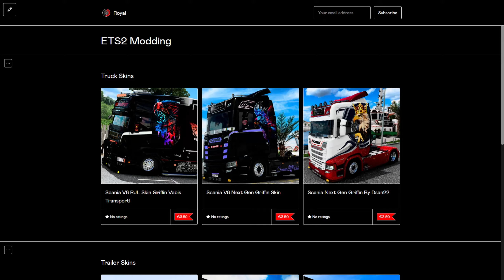✅Top 10 MUST HAVE Mods for ETS2 1.51✅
Discover the Top 10 essential mods you need for Euro Truck Simulator 2 (ETS2) version 1.51 to enhance your gameplay experience. Upgrade your trucks, maps, and more!

Tobii Eye Tracker 5 and start experiencing total immersion in your favorite games

✅ Explore an additional selection of skins in my Gumroad store: Fun has never been more accessible!

Join the gaming and technology revolution with SnowRoyaal! Click the link and discover a world of possibilities! 🎮✨

0:00 Smooth Traffic
1:08 Asphalt Improved
1:39 Colored Map
2:08 Real Company Trailer & Truck
2:36 Dirty Winshield
3:00 Physics Mod By Max
3:22 TJS HD GPS
3:46 Free Rotate Camera
4:10 No Icons Mod
5:17 Sound Fixes Pack (Truck)
6:43  Sound Fixes Pack (Traffic)